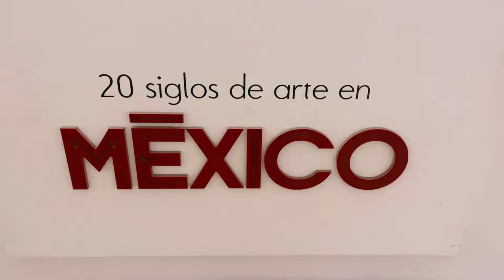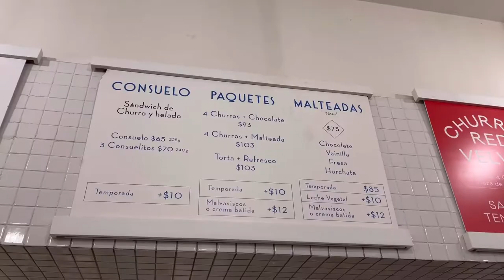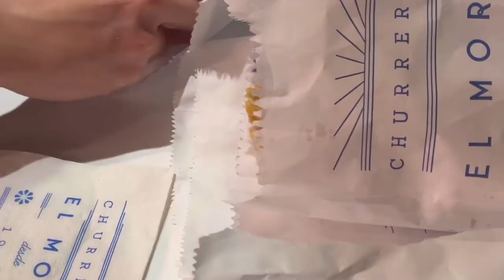Last Weekend in Mexico City (Part 1) | Taco Omakase 🌮, Pujol, Museo Soumaya, El Moro Churro 🇲🇽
Last weekend we visited Mexico City. We are HUGE fans of Somebody Feed Phil on Netflix, so when Phil licked the last bit of mole from his plate, we knew we had to try it. Our mole was 2760 days old and tasted like nothing we’ve had before. It was an amazing experience!

🍽 Pujol: Tennyson 133, Polanco, Polanco IV Secc, Miguel Hidalgo, 11570 Ciudad de México, CDMX, Mexico

🖼 Museo Soumaya: Blvd. Miguel de Cervantes Saavedra, Granada, Miguel Hidalgo, 11529 Ciudad de México, CDMX, Mexico

🍴El Moro: C. Río Lerma 167, Cuauhtémoc, 06500 Ciudad de México, CDMX, Mexico